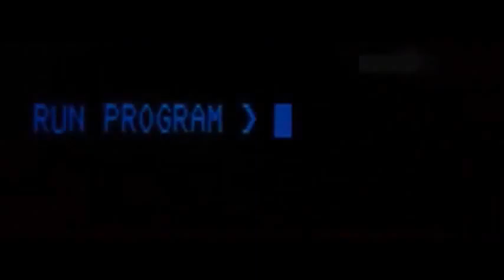Resonata - Fairweather Friend (Slvmber Remix)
Resonata - Fairweather Friend (Slvmber Remix) 2016

Resonata is on Left of Field Records